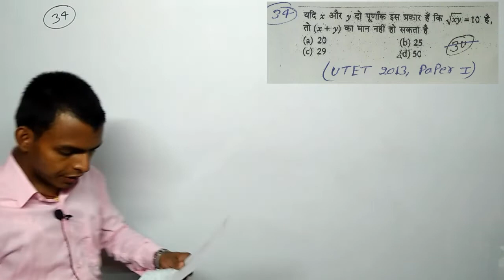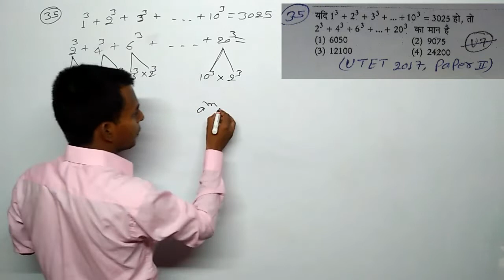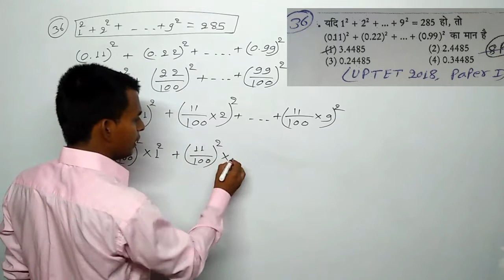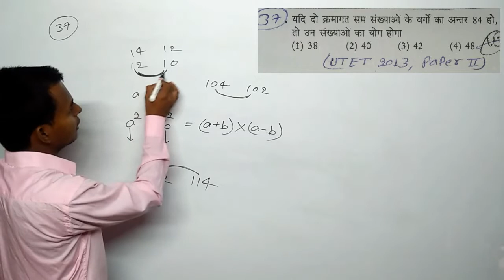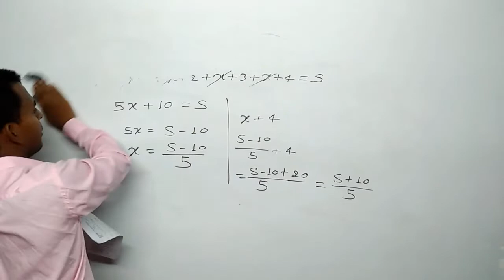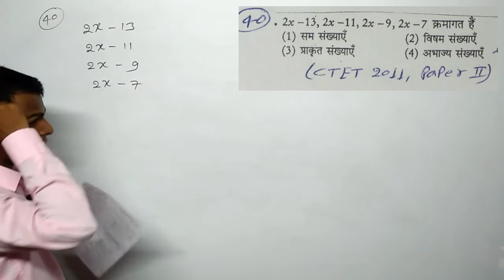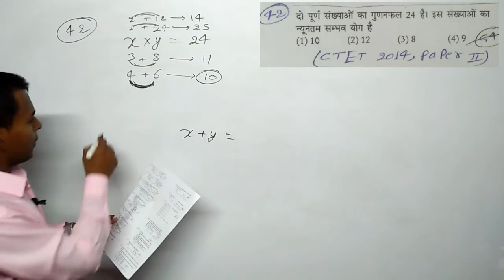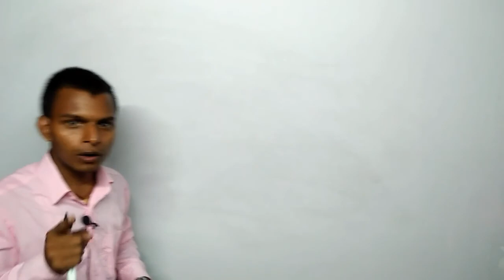Number system for CTET-2020 | Maths by Jyoti Prakash